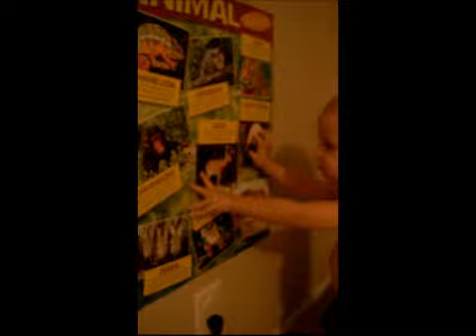Learning the letter "t"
15 Months old, I ask him what the letter "t" says, he says "ta ta ta ta ta ta"